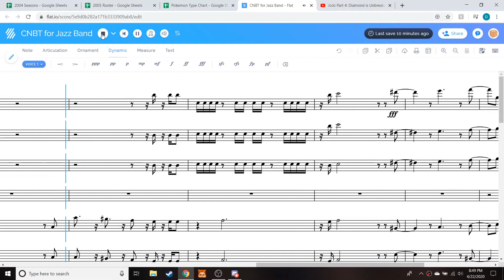CNBT Big Band Short Preview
I have more progress on this than what's in the video, I promise I'm not lazy or anything like that. This is gonna take a while tho.